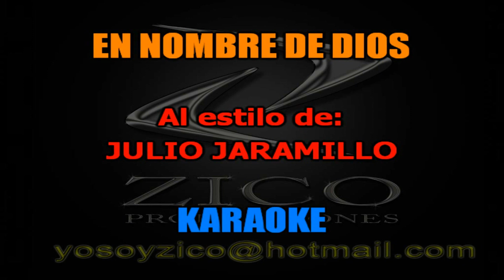JULIO JARAMILLO - EN NOMBRE DE DIOS Karaoke